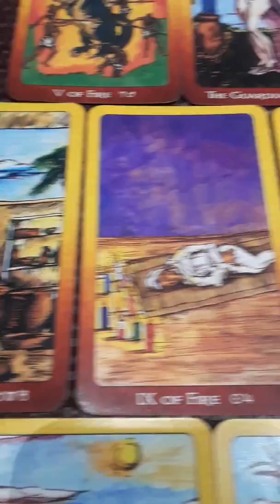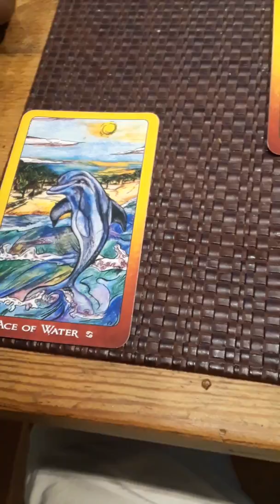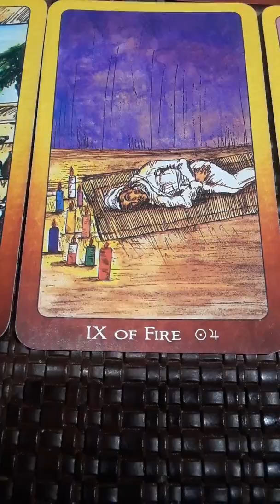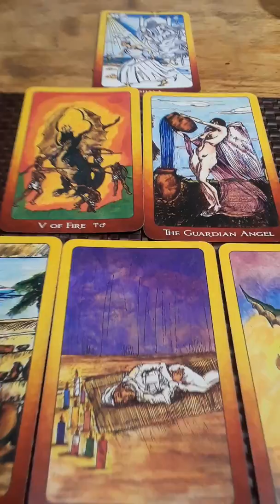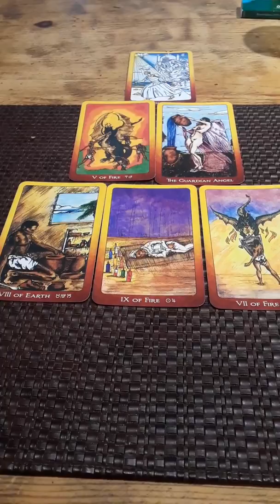The Orisha Report Oct 3 2018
Individualized SELF-TRANSFORMATION or Self-REALIZATION... the Butterfly Effect = Inner-Metamorphosis Ascension of the LOWER and DESCENDING into form = the HIGHER SELF.

Be Ye transformed by the RE💥NEWAL of the M-Ind(ivi)dua-lized how to = Menu and access your TREE OF LIFE!!

Where is the HIDDEN manual HIDING in you (HUE) or HU? Were HUMANS designed in the I-MAGE Of the CREATOR? Or not?

Were HUMANS created from ALL the ELEMENTS that exists known and unknown to MAN?

What is the SOURCE of your ENERGETIC CONSCIOUSNESS?

What is the MENTAL BLOCK that entraps ⚰ humanity Ascension?  How does ENCRYPTION and decryption keys FUNCTION in the CLARIFICATION of the DIVINE SELF IDENTIFICATION?

Does some or SUM access MORE or (3) (L)ess?

Would you like to join a private discussion forum?
Have you been asking yourself these REALLY deep questions that have baff(led) MAN-KIND for over 13,000yrs (eons)?

Do you think DEEP thoughts?
When having conversations like these with Schools, Religious leaders or Gurus... do they have a way of helping YOU f(ind) answers?

By Ras Ian Nathaniel Dawkins or some know me as N Aten Iel Dawkins AT=3N